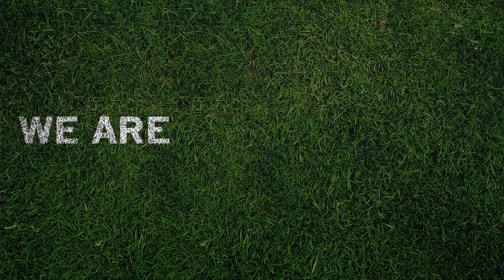We Are Catalyst - Jolie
We asked Jolie how God has changed her life since coming to Catalyst. This is what she said.